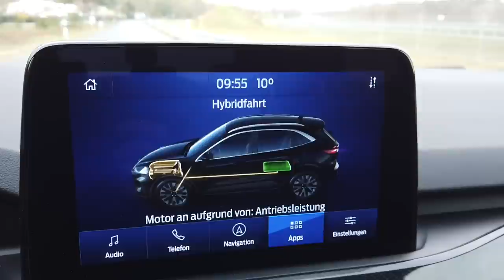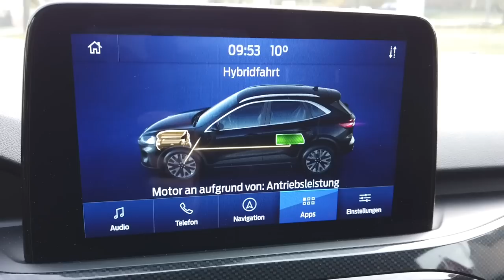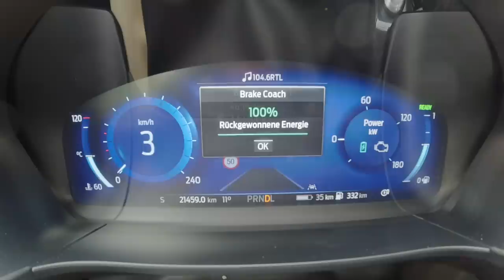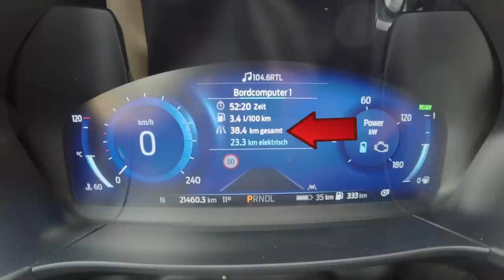Plug-in Hybride fördern die nicht laden - Wie das geht - Beim elektrischen Fahranteil mogeln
Bundeswirtschaftsminister Robert Habeck (Grüne) will die staatlichen Zuschüsse für so genannte Plug-in-Hybrid-Autos schon Ende des Jahres auslaufen lassen. Dagegen laufen derzeit VDA und Co Sturm.
Hat die Koalition aus SPD, FDP und Grüne doch noch im Koalitionsvertrag festgeschrieben Plug-in-Hybride nur noch anhand des elektrischen Fahranteils zu fördern.

Dabei fiel uns etwas auf und wir haben das mal nachgestellt und zeigen wie man einen geplanten elektrischen Fahranteil einhalten kann ganz ohne das Fahrzeug zu laden und was das am Ende bedeutet.